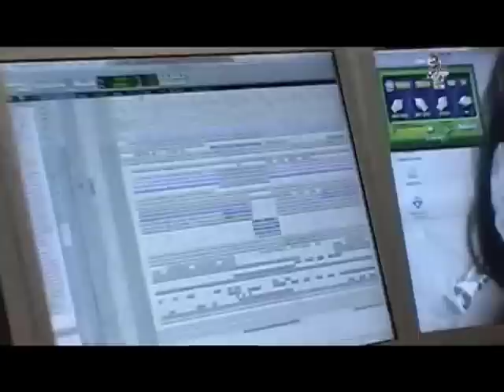Xis- musica do disco " Pequeno Cidadão"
Making of da musica "Xis" do disco Infantil "Pequeno Cidadão" Produzido por: Edgard Scandurra, Arnaldo Antunes, Taciana e Antonio Pinto